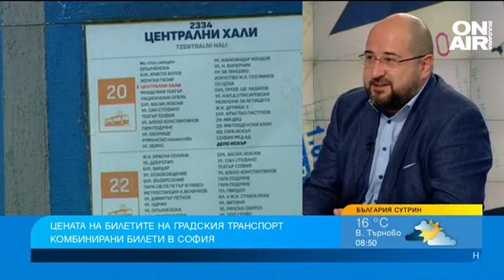По-евтино или по-скъпо ще се возим в градския транспорт в София с новите билети?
Предвижда се въвеждането на времеви билет в градския транспорт в София.

"Приходите в София са намалели драстично. Субсидията ни като община се увеличи двойно. Войната засили нагоре цените на енергийните ресурси. Чувам, че в парламента има предложение за половината компенсация, необходима на общината. В тези години на пандемия си написахме домашното, изгради се тази система за билетите. Направени са над 100 оптимизации на транспорта, така че той да бъде по-ефективен", каза в "България сутрин" Прошко Прошков, член на комисията по транспорт в СОС и заместник-председател на СОС.